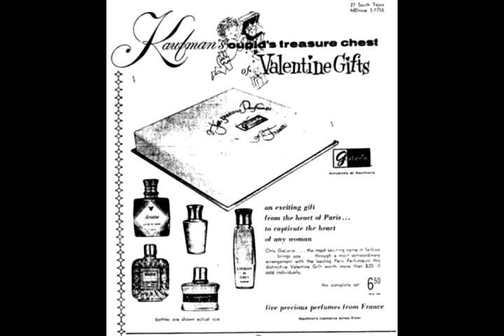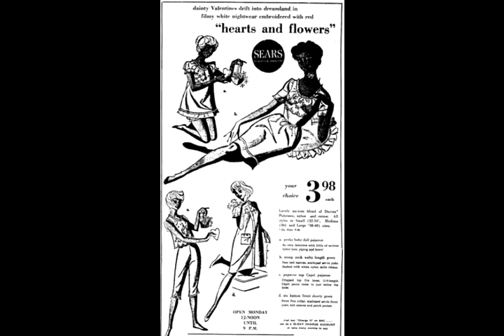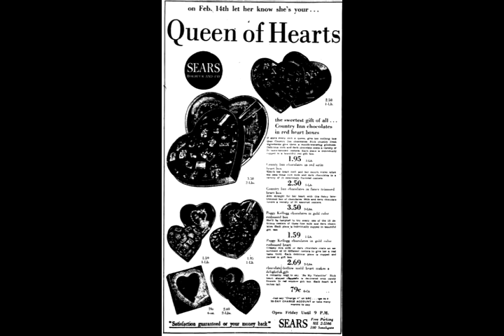Book of Love,er...Ads from 1960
This Valentines Day we want to send a giant Valentine to the Pikes Peak Library Districts Special Collections not only because books and libraries are the greatest, but also because the PPLD also has such fantastic online resources such as free access to newspaperarchive.com, a service (which costs money for folks without a library card) that provides access to scads of old newspapers, including many from Colorado Springs, archived in PDF format for easy viewing.

Today we started poking around in old issues of the Colorado Springs Gazette Telegraph and decided to see what happened 50 years ago today. More than the headlines (Adolph Coors had been kidnapped, Horace Mann Jr. High School was getting an addition of four new classrooms) we noticed how many ads there were! Sadly, gone are the days. But 50 years ago: page after page of ads for May D&F and Fashion Bar and Hibbards and on and on and on. Many of the ads—wonderfully simple black and white art department drawings and paste-ups—were, of course, for Valentines Day.